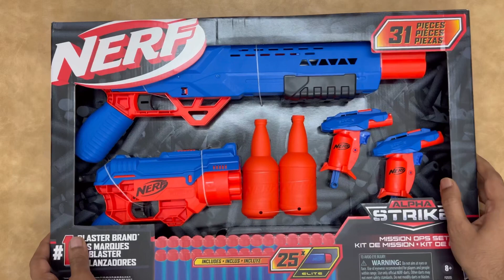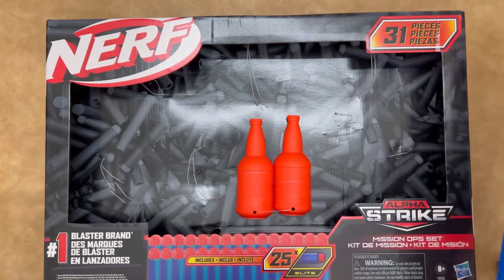Nerf Alpha Strike Mission OPS Set unboxing and review Indian - Is it worth buying - Budget series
In this video we are going to unbox and review Nerf Alpha Strike Mission OPS Set which are pump action guns.
It includes
1. 2 Stinger SD-1 blasters
2. 1 Cobra RC-6 blaster
3. 1 Tiger DB-2 blaster
4. 2 half-targets